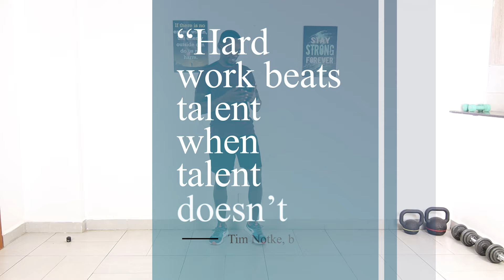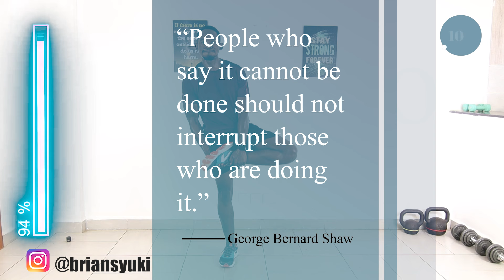20-Minute BELLY FAT ATTACKER KICKBOXING WORKOUT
Join the weight loss challenge: briansyuki.com

This belly fat attacker kickboxing workout is fun and challenging. Do it in the morning to feel energetic and flexible all day.
Full body exercises are the key to losing belly fat. The exercises in this workout tap every muscle in your body.
Aim to have a good time. Smile throughout the workout and practice positive self-talk.
Enjoy the belly fat attacker kickboxing workout.